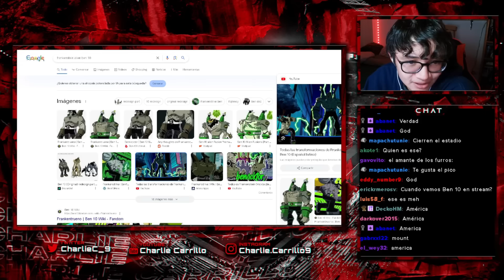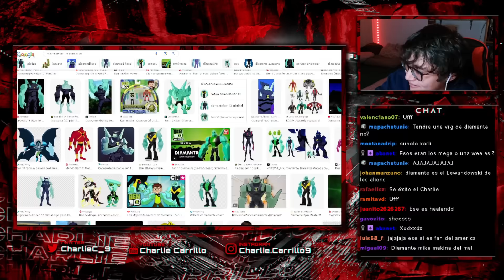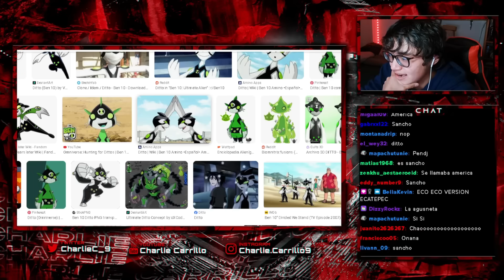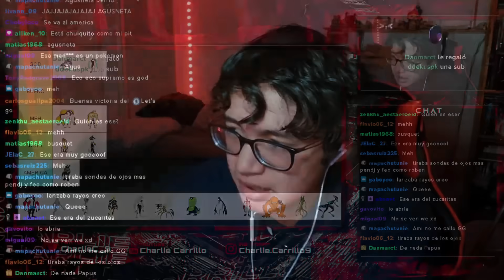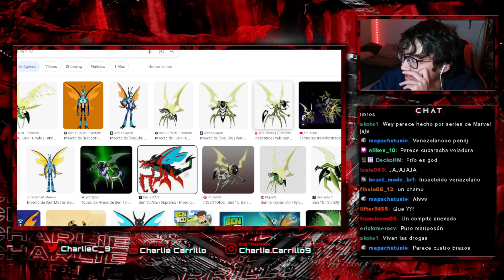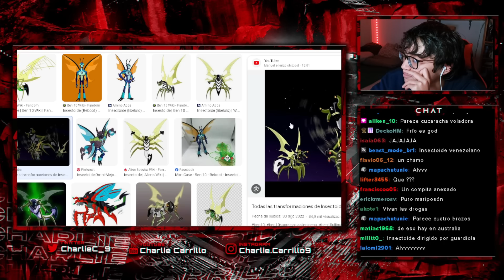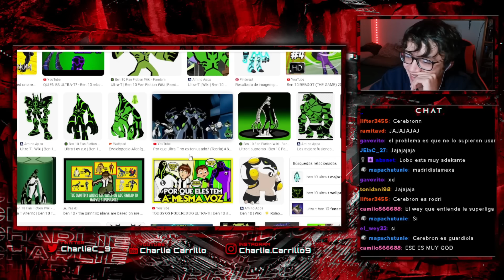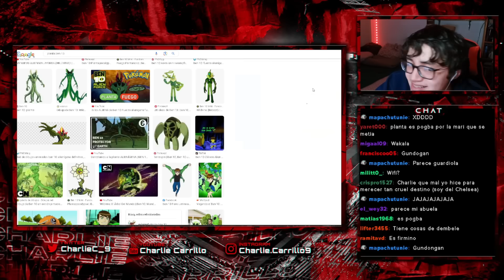LOS MEJORES ALIENS DE BEN 10 ¿CUAL ES EL MEJOR?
En el video de hoy hicimos un tier list sobre los mejores aliens de ben 10 en su primera generacion.